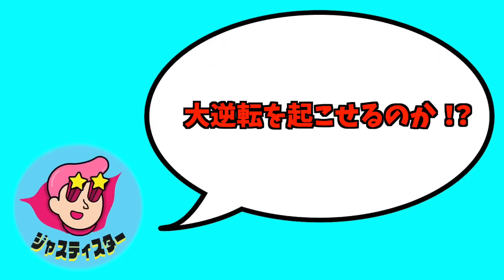【コラボ】スクワッドとメンバーカラー対抗運動会したら白熱しすぎたwww#ジャスティスター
今日の動画はスクワッドコラボの動画になります！スクワッドさんとは２回目のコラボですが、それを感じさせないくらいやりやすく今回も自信のある動画を出せたと思います！メンバーカラーを基にチームを分けたので各チームの仲の良さやいじり合いがたくさん観られる動画です🤗
どのペアが面白かったなどドシドシコメント待ってます！！
明日以降もコラボWEEKが続くので是非最後まで一緒に夏を満喫しましょう！
それでは本編へどうぞ〜！
（編集：よしき）